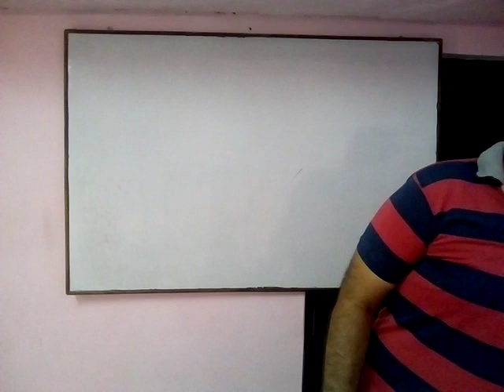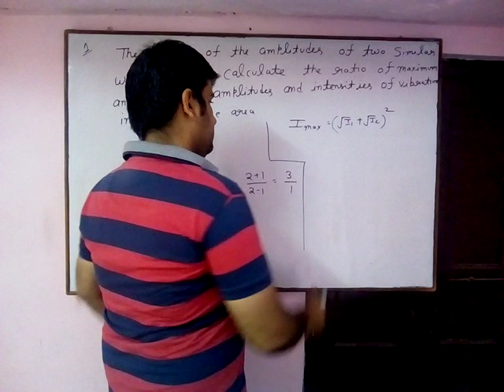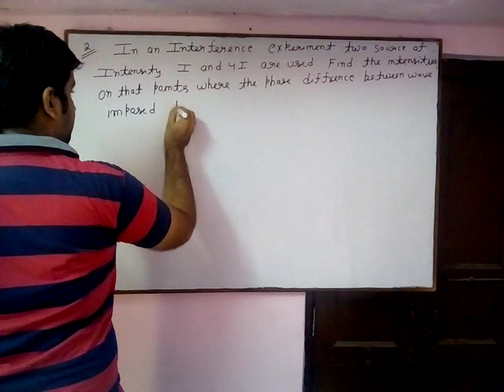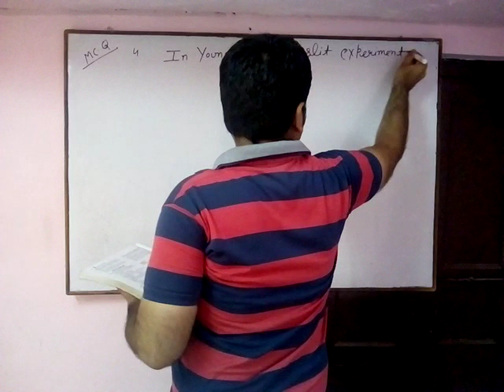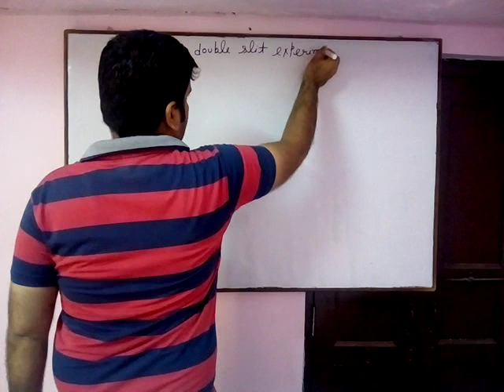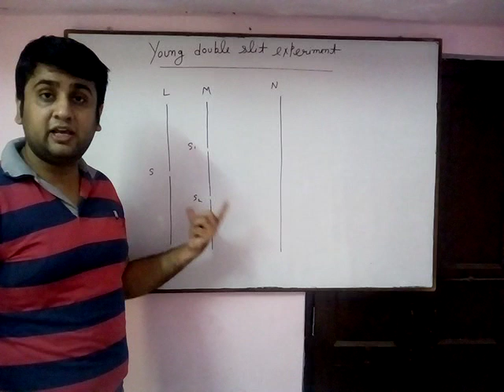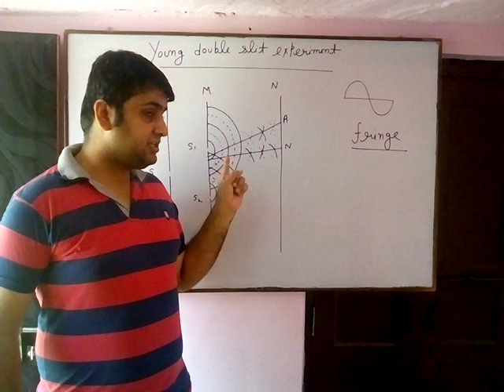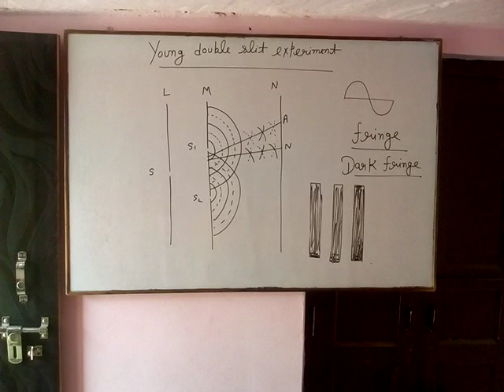Wave optics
Young double slit experiment